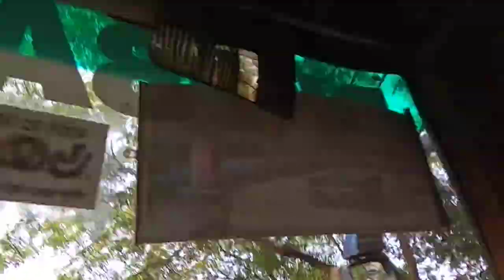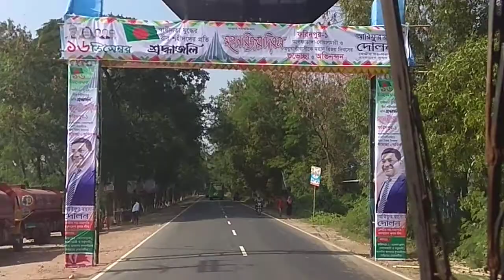পূর্বাশা vs জে আর||ককপিটে গুরু,খেলা তো কেবল শুরু|| RIPON KOBIR PURBASHA 14-6676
PURBASHA Paribahan 14-6676
JR PARIBAHAN
thrilling bus driving
Bus race in Bangladesh
hino ak-1j bus
Dhaka-Jessore highway

বিঃদ্রঃ এই ভিডিওটি কেবলমাত্র বিনোদন হিসেবে ধারন করা হয়েছে।কেউ এটিকে সিরিয়াসলি নিবেন না আশা করি। এখানে ড্রাইভার তার ১০০% কন্ট্রোলে দক্ষতা,  নিরপত্তা ও যাত্রীদের সকল প্রকার নিরাপদ রেখে বাসটি চালনা করেছেন।এগুলো দেখে আপনি অনুকরণ করার চেষ্টা করবেন না এবং নিজের আয়ত্তের বাইরে ড্রাইভ করবেন না। যত গতি তত ক্ষতি। মনে রাখবেন গতির চেয়ে আপনার জীবন অনেক বেশি মূল্যবান।।।।।।।।।।।

আপনার বিভিন্ন মতামত,পরামর্শ,ভালো লাগা,সকল মনোভাব প্রকাশ করতে COMMENT করুন। আমাদের ভিডিও গুলো যদি আপনার ভালো লাগে তাহলে দয়াকরে একটি LIKE দিবেন।আপনার একটি লাইক আমাদের বিনোদন দেওয়ার অনুপ্রেরণা জোগায়। চেষ্টা করবো সামনে আরো মজার কিছু নিয়া আসার।
আমাদের পাশে থাকার জন্য আপনাকে অসংখ্য ধন্যবাদ।
 ♥ চোখ রাখুন BUS TELEVISION এ ||